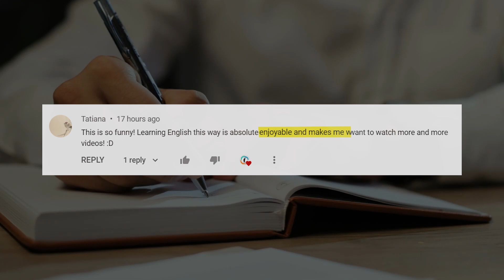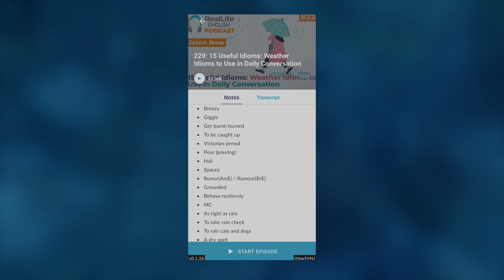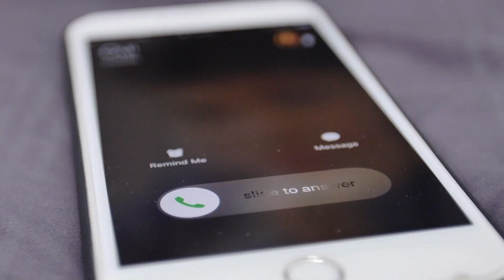How To Express Your Emotions In English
In this lesson you'll learn how to express your emotions in English, by learning more than 45 extremely descriptive words! We'll teach you the vocabulary you need when you want to be more specific about how you feel, instead of using words such as happy, sad or fine.